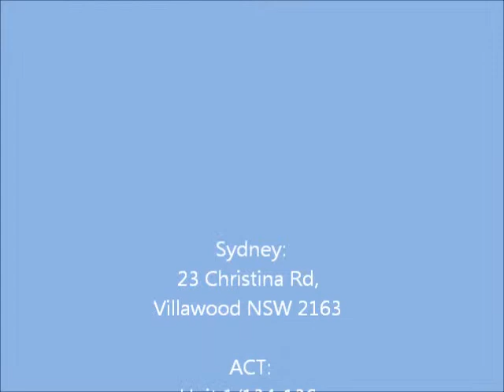Solid Timber Furniture, Wood World Furniture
Our Product

Wood World Furniture Pty Ltd is an Australian owned family business proudly specialising in the design and manufacture of quality Solid Timber Furniture. At Wood World Furniture, we draw from decades of traditional and contemporary trends and designers to bring you some of the most diverse ranges of functional furniture.

Our attention to detail ensures Quality Without Compromise is given to each piece providing a custom made product at Manufacturers prices.

Customers can choose from a selection of standard designs, or use our comprehensive custom design service. Our business is focused on quality timber and only uses Tasmanian oak as a hardwood and Pine as a soft wood to make your furniture which is finished to your satisfaction.

ADD: 23 Christina Rd, Villawood NSW 2163
MON - Fri & SAT :  8:30 am to 5 pm
SUN       : (By appointment only)

Bar furniture | Classic Design Bar | Home Bar Furniture | Bartending Essentials with wine chillers

Wooden Bedroom Furniture Sydney | King & Queen Size Bedroom Suites | Kids & Girls Bedroom Sets | Bedroom Suites Sydney
Bedroom Furniture Sydney | Sydney Beds Best Deals | Mattresses & Bedding | bunk beds | Cheap Bedroom Furniture

Dining tables sydney | Timber Tables | timber dining tables sydney |tassie Oak dining suite or pine
Display Unit Furniture | Corner Display Unit | Display Cabinet | Glass Display Cabinets | Timber Display Cabinets
Timber table | Wooden table furniture | timber dining tables sydney |tassie Oak dining suite or pine
Entertainment Furniture Sydney | Entertainment Furniture for TV | Entertainment Furniture Unit | tv entertainment units
Mattress | Mattress sydney cheap | Good mattress Sydney | Quality Mattress 10 years warranty
Soho Office furniture | soho office desk | soho office desk and cabinet package | Computer Desk Sydney
Wooden Wardrobes Sydney | Timber wardrobes | Pine furniture wardrobes | Quality Hand-made Australian-made Oak & Pine Furniture

We deliver to following areas:
Ashfield Area
Auburn Area
Bankstown Area
Blacktown Area
Botany Bay Area
Burwood Area
Campbelltown Area
Camden Area
Canada Bay Area
Canterbury Area
Eastern Suburbs
Fairfield Area
Hawkesbury Area
Hornsby Area
Hurstville Area
Inner Sydney
Kogarah Area
Ku-ring-gai Area
Lane Cove Area
Leichhardt Area
Liverpool Area
Manly Area
Marrickville Area
Mosman Area
North Sydney Area
Parramatta Area
Penrith Area
Pittwater Area
Ryde Area
Rockdale Area
Strathfield Area
Sutherland Area
The Hills District
Warringah Area
Willoughby Area
Wollondilly Area